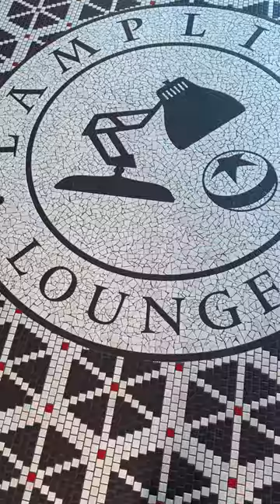Lamplight Lounge Brunch is a W!!